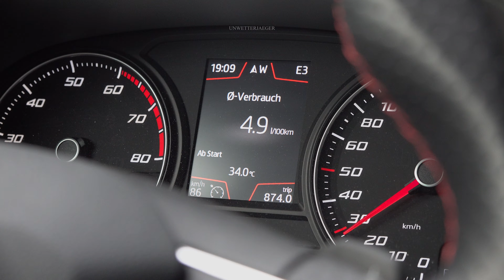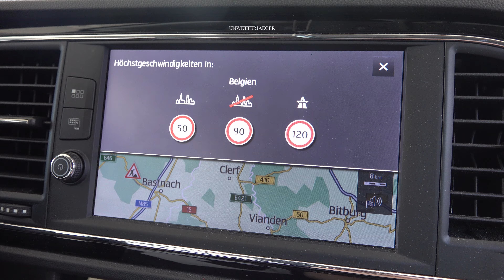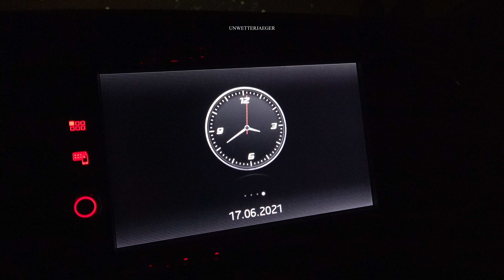Organisiertes Nachtgewitter - Paris wir kommen! Tolles Gewitter bei Nacht (Episode 1)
Am 16. Juni sind Sebastian und ich (Jascha) in aller Herrgottsfrüh von Hannover nach Westen aufgebrochen.

5 Tage Chasingurlaub in Deutschland, Niederlande, Belgien und Frankreich standen auf dem Programm.

Um 00:30 ging es erstmal Richtung Eifel. Nach kurzer Nacht über Luxemburg und Belgien weiter nach Frankreich. Bereits am Nachmittag/Abend sollte es zu Gewittern kommen. Erstmal mussten wir uns durch die französische Hauptstadt kämpfen. Auch den Eifelturm haben wir gesehen. Gegen 20 Uhr haben wir westlich von Paris auf Auslöse gewartet. Allerdings passierte nicht viel. Durchgeschwitzt und müde haben wir uns erstmal ein Hotelzimmer genommen und sind schlafen gegangen. Pünktlich um 2:30 hat der Wecker gebimmelt. Ein großes Gewittersystem MCS kam aus Süden auf uns zugezogen und so sind wir raus auf ein Feld und haben das Schauspiel genossen.

Der erste Tag, das erste Chasing unseres 5 - tägigen Chasingurlaub war damit doch noch erfolgreich.

______WERBUNG______

Sony Alpha 7 Mark 3 bei Amazon